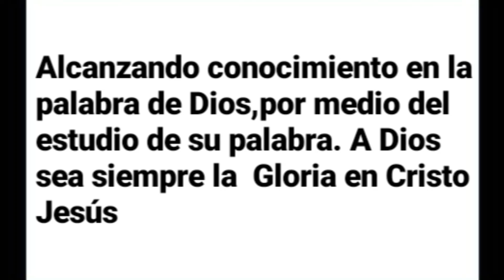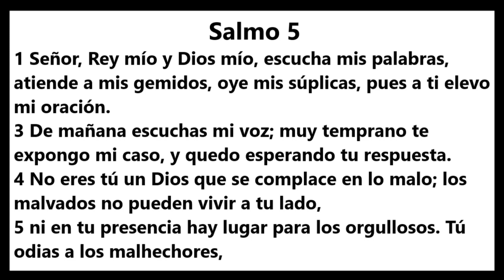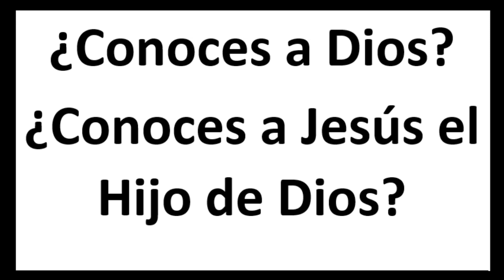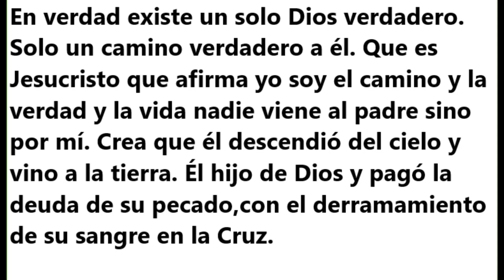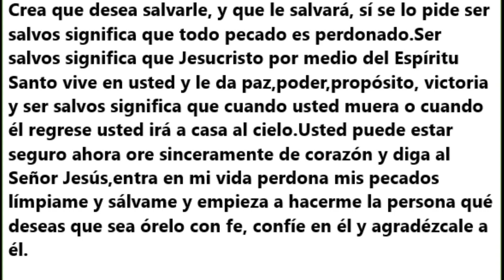Salmo 5 - Aprendiendo de Dios con Jenssy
Hola amigos bienvenidos aun nuevo video de Aprendiendo de Dios TV. Ya sabemos que los salmos son composiciones que principalmente y en la mayoría de casos, tienen como finalidad  alabar a Dios, aunque también tiene otras finalidades (suplicas y lamentos).Los salmos nos recuerdan las necesidades de alabanzas y adoración simplemente por alegría de estar en la presencia de Dios que crea y sostiene el universo. La palabra salmos etimológicamente hablando viene de la palabra latina psalmas, que a su vez  viene de la palabra griega psalmo ; que significa alabanza. Son composiciones literarias escrita en verso o en prosa que permite trasmitir los sentimientos, reflexiones, ideas e inquietudes del autor mediante el uso de lenguaje figurado, la rima y emociones. Serié de palabras con el creyente se dirige a Dios para pedir ,agradecer o suplicar algo.

Salmo 5
1 Señor, Rey mío y Dios mío, escucha mis palabras, atiende a mis gemidos, oye mis súplicas, pues a ti elevo mi oración.
3 De mañana escuchas mi voz; muy temprano te expongo mi caso, y quedo esperando tu respuesta.
4 No eres tú un Dios que se complace en lo malo; los malvados no pueden vivir a tu lado,
5 ni en tu presencia hay lugar para los orgullosos. Tú odias a los malhechores,
6 destruyes a los mentirosos y rechazas a los traidores y asesinos.
7 En cambio yo, por tu gran amor, puedo entrar en tu templo; ¡puedo adorarte con toda reverencia mirando hacia tu santo templo!
8 Señor, por causa de mis enemigos guíame en tu justicia, llévame por el buen camino.
9 Ellos nunca hablan con sinceridad; ¡están corrompidos por dentro! Sepulcro abierto es su garganta; ¡su lengua es mentirosa!
10 ¡Castígalos, Dios mío! ¡Haz que fracasen sus intrigas! Recházalos por sus muchos pecados, porque se han rebelado contra ti.
11 Alégrense los que buscan tu protección; canten siempre de alegría porque tú los proteges. Los que te aman, se alegran por causa tuya,
12 pues tú, Señor, bendices al que es fiel; tu bondad lo rodea como un escudo.

¿Conoces a Dios?
¿Conoces a Jesús el Hijo de Dios?
R=Jesucristo el hijo de Dios que nos limpia de todo pecado, porqué sin derramamiento de sangre no sé hace el perdón de los pecados. Dios es un Dios de amor un Dios, de gracia un Dios de perdón y él Dios de la salvación. Podemos conocer a este único Dios verdadero a través de la sangre del Señor Jesús qué dijo yo soy el camino y la verdad y la vida nadie viene al padre sino por mi. Hay salvación en el nombre de nuestro gran Dios Salvador.

En verdad existe un solo Dios verdadero. Solo un camino verdadero a él. Que es Jesucristo que afirma yo soy el camino y la verdad y la vida nadie viene al padre sino por mí. Crea que él descendió del cielo y vino a la tierra. Él hijo de Dios y pagó la deuda de su pecado ,con el derramamiento de su sangre en la Cruz .Crea que desea salvarle, y que le salvará, sí se lo pide ser salvos significa que todo pecado es perdonado. Ser salvos significa que Jesucristo por medio del Espíritu Santo vive en usted y le da paz, poder ,propósito, victoria y ser salvos significa que cuando usted muera o cuando él regrese usted irá a casa al cielo. Usted puede estar seguro ahora ore sinceramente de corazón y diga al Señor Jesús ,entra en mi vida perdona mis pecados límpiame y sálvame y empieza a hacerme la persona qué deseas que sea órelo con fe, confíe en él y agradézcale a él.

Le invitamos a estar con nosotros nuevamente.

Aprendiendo de Dios con Jenssy TV.